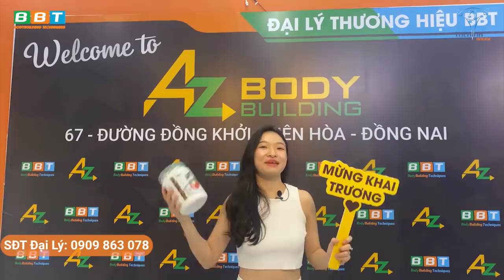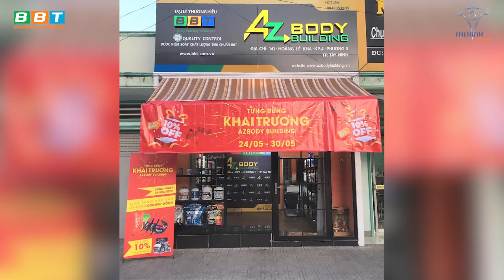Rửa Tiền Nuôi Vợ Bé Duy Nguyễn Bị 5 Con Bồ Đánh Ghen Sập Giảng Đường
Chuyện thầm kín bây giờ mới kể: Qúa khứ tình trường một thời của Gym Chúa Duy Nguyễn ra sao? Rửa Tiền Nuôi Vợ Bé Duy Nguyễn Bị 5 Con Bồ Đánh Ghen Sập Giảng Đường
Đại lý BBT Tây Ninh địa chỉ 141 – Hoàng lê Kha – KP.4 , Phương 3, TP Tây Ninh.

Địa chỉ:
♦ BBT Hiệp Phú: 10 Trương Văn Thành, phường Hiệp Phú, quận 9, TP HCM
♦ BBT Hiệp Thành: 535 Lê Văn Khương, Hiệp Thành, Quận 12, TP HCM
♦ BBT Quận 7: 102 Lý Phục Man, Phường Bình Thuận, Quận 7, TP HCM